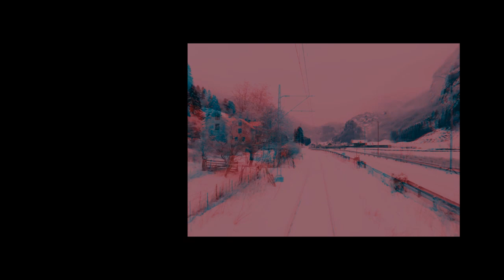Radiobluenote Tapes 5 [DEC-2019]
Welcome to Radiobluenote, Porta Palazzo, Torino

TRACKLIST:

0:00 Marzio Zorio // PA-TO
3:20 Davide Bava // Trembling Tomorrow
5:23 Phine // Vaudagna Woods (no edit)"
7:45 Marco Giambra // Tamil
8:53 Sofia // RED LIGHTS FROM BLACK STONES
12:10 GIBBO aka Dakani Musica // Natura beat

CREDITS:

Mixed by Davide Bava
Published by Radiobluenote, Turin 2019, ITALY

Cover by Marco Giambra
Design by Marco Giambra